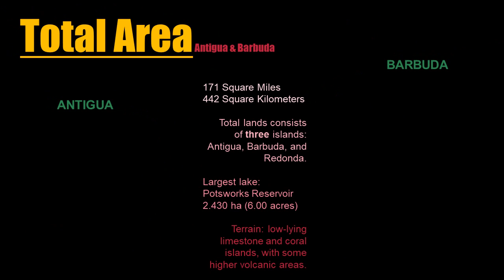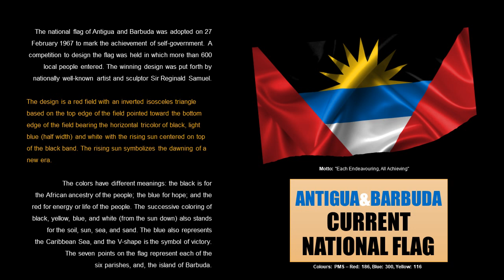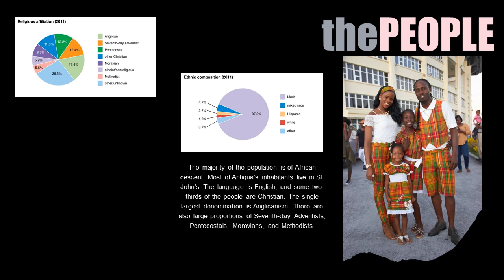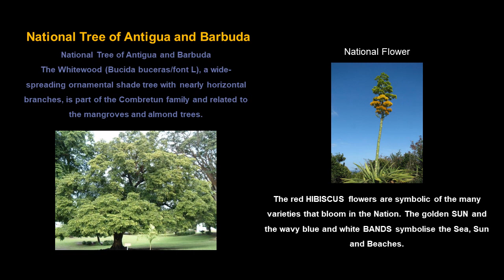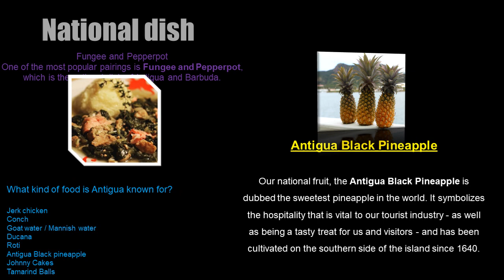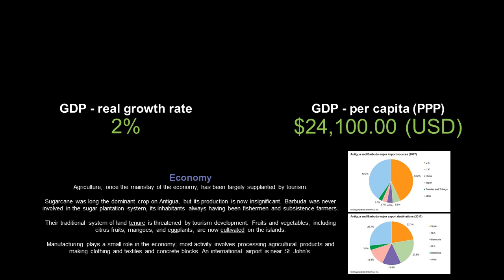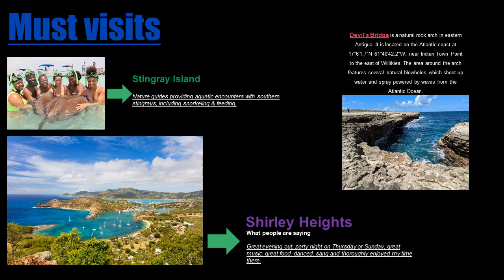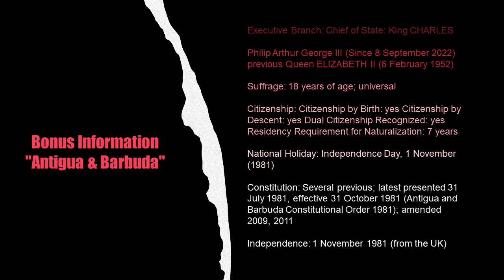Caribbean Island of ANTIGUA & BARBUDA || Quick Country Facts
Caribbean Island of AANTIGUA & BARBUDA || Quick Country Facts

Everything you need to know about the caribbean island/ country or Antigua & Barbuda in less than five minutes.

Enjoy a video with no overbearing reading, but with pictures and with the subtle entertaining national rhythymic anthem in the background.

Video is a transitioned slideshow with words, pictures and audio.